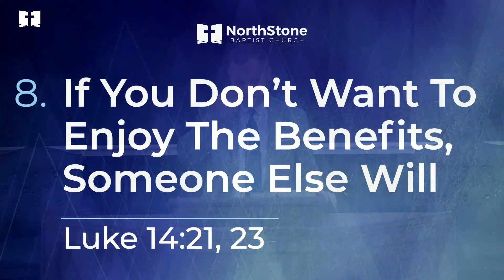Excuses That Lead To Hell - Luke 14:15-24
Are you an excuse maker? Watch this Bible-based message by Pastor Johnson out of Luke 14. Here are 10 Biblical points about excuses:
 1. Life Is Easier Without Excuses (vs 17) 06:42
 2. Excuse Makers Can Always Find Others To Agree (vs 18) 08:42
 3. Excuses Usually Include Some Truth (vs 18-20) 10:42
 4. Excuse Makers Are Good at Posturing (vs 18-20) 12:22
 5. Excuse Making Causes Work for Others (vs 17, 21, 22, 23) 13:50
 6. Excuse Makers Reveal the Condition of Their Heart (vs 21) 16:04
 7. Excuse Making Causes People That Love You To Be Angry (vs 21; 16)  19:52
 8. If You Don’t Want To Enjoy The Benefits, Someone Else Will (vs 21; 23) 23:52
 9. Excuse Making Always Has Consequences (vs 24) 25:34
 10. Good Servants Are Not Excuse Makers (vs 22) 26:45

Strength for Life is a Ministry of NorthStone Baptist Church in Pensacola
Pastor James C. Johnson